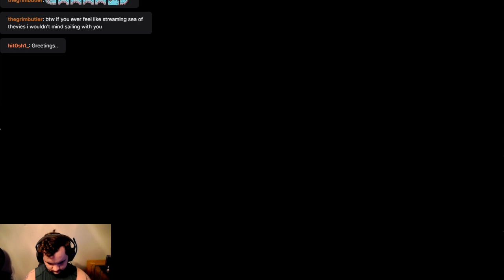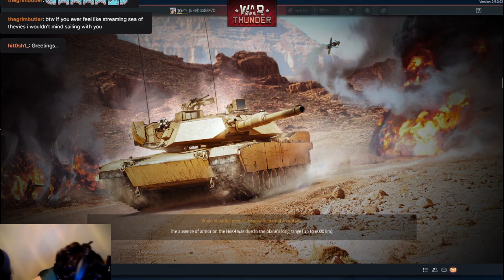Sailing through the sky - Warthunder stream 9-30-21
A journey through a game I've played for years -- Watch live